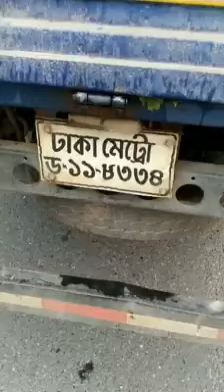An accident of a car- by Mithu